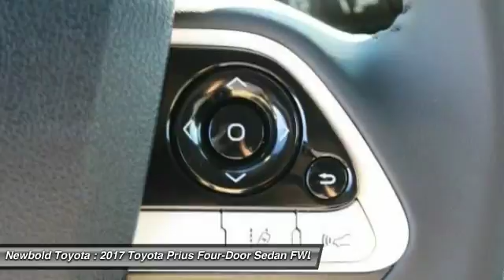2017 Toyota Prius O'Fallon IL 170406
2017 Toyota Prius Four

Newbold Toyota
1282 Central Park Dr

Don't miss this 2017 Toyota Prius. It's equipped with great features. You'll want to take this four-door sedan home. Make a great choice today.